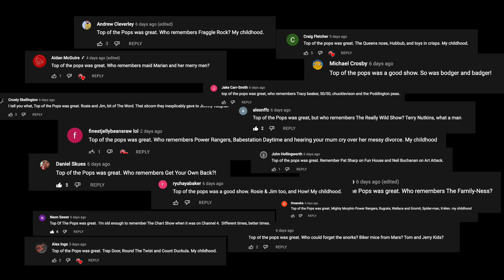Richard Blackwood - You’Ll Love To Hate This - Broken Records / Search For The Worst Album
Preview of the Richard Blackwood - You’Ll Love To Hate This episode from the Broken Records Podcast where we search for the worst album of all time.